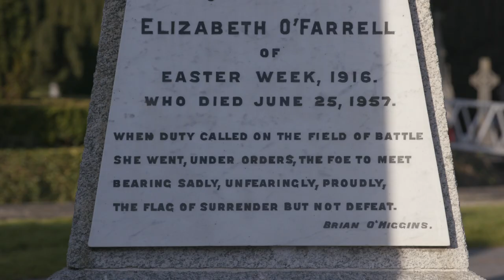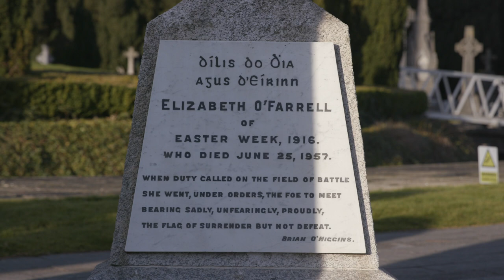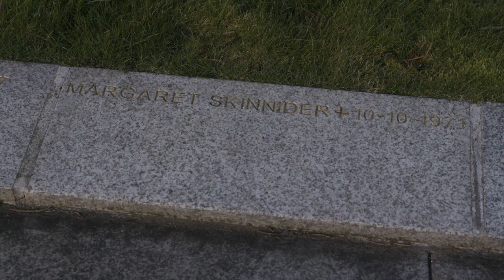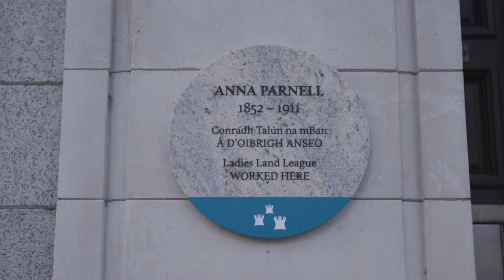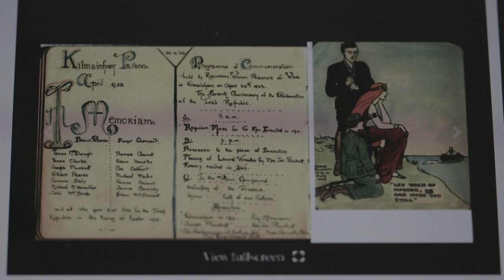Towards gender equality: Writing women back into history | Report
As Ireland celebrates 100 years of independence, The Good Information Project looks at the role of Irish women in the fight for freedom - and at efforts to restore their names and images to the historical record and physical landscape of memorials.

Reporter: Adam Daly
Camera: Ross Whitaker, Brian Moore
Contributors: Dr Mary McAuliffe, Dr Sinéad McCoole

This video is part of The Good Information Project on TheJournal.ie.

This work is co-funded by Journal Media and a grant programme from the European Parliament. Any opinions or conclusions expressed in this work is the author’s own. The European Parliament has no involvement in nor responsibility for the editorial content published by the project.